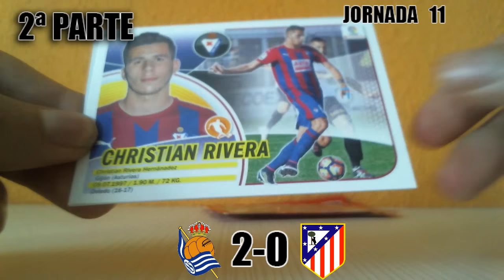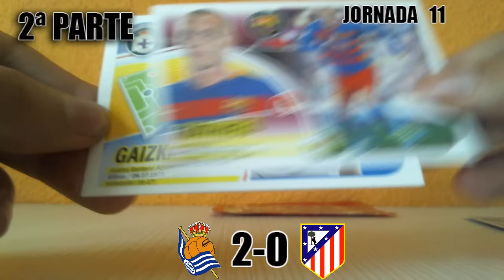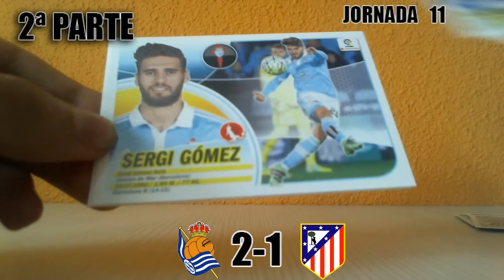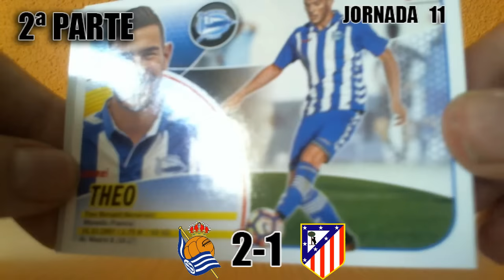JORNADA 11: LaLigaYT | RSO VS ATM